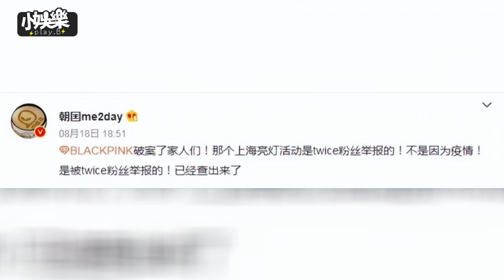【小娛樂】BLACKPINK在上海行程突然被取消 竟然是TWICE粉絲舉報的?!